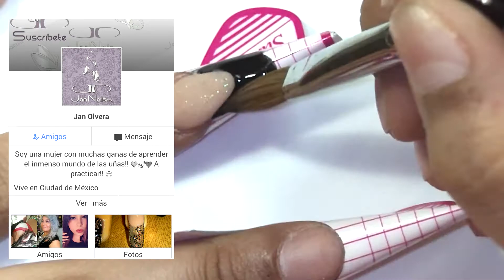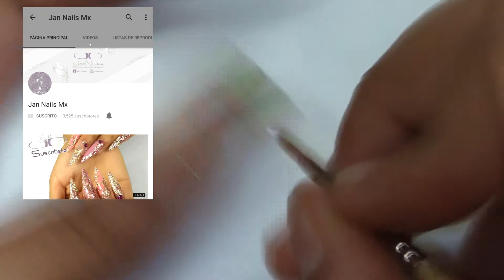Uñas acrílicas con rosas 🌹 - Colaboración 💗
💖 Hola bellezas, bienvenidas al canal, hoy les traigo un hermoso diseño de unas uñas en tono negro, no sin antes recordarles que es una hermosa colaboración con Jan Nails Mx. Espero que les guste el diseño , Un beso 😘

🔅Materiales a usar:
✨ Acrílico cristal (mia secret) ✨
✨ Monómero (mia secret) ✨
✨ acrílico Negro (sassy)✨
✨cover peach (Karo Dee)✨
✨ celofán tornasol✨
✨pinturas acrilicas✨
✨Finish Gel (mía secret) ✨

💞 Soy 100% creadora de todo el contenido de este canal.